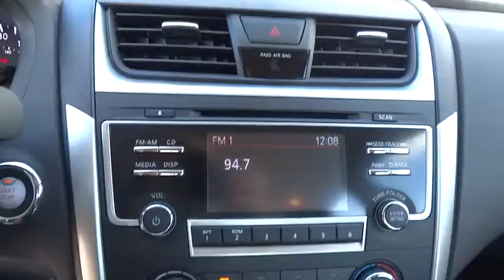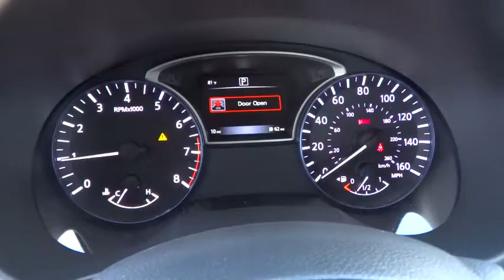2016 NISSAN ALTIMA Redding, Eureka, Red Bluff, Northern California, Sacramento, CA 16N234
2016 NISSAN ALTIMA